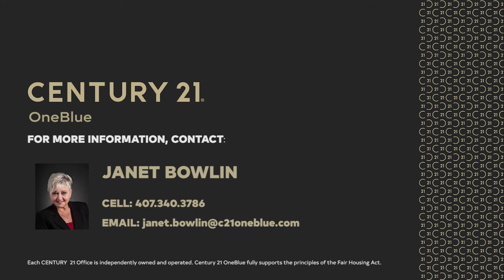10702 Sunset Ridge Lane, Orlando, Florida 32832 (Lake Nona Area!)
This three-story end unit townhome is located on a beautiful corner lot that overlooks a 52-acre conservation area in the Lake Nona area. In the front, you can start your day enjoying your morning coffee from the east-facing wraparound front porch as you watch the sunrise over the beautifully landscaped pond.

Stepping inside this amazing home you'll find a beautifully appointed three-level floorplan that is sure to impress. The spacious first-floor includes a half bath and is designed for your creative choice; game room, den, office, workout/yoga room! Do you like to entertain? Well, you're in luck! Heading up to the second floor you'll find an open concept floor plan with high ceilings including the dining area as well as a kitchen that features granite countertops, stainless steel appliances, a glass backsplash, and more storage than you could ever dream of. Next, step into the spacious and bright living room featuring a beautiful half bath, perfect for your guests. Finally, let's head upstairs to the third floor that is built to be your family's oasis! The third floor is where you will find the two guest bedrooms and a full bathroom as well as the amazing main bedroom that features a tray ceiling, a spacious closet, and an ensuite bathroom with a large tub, separate shower, and double vanity. Parking is never an issue when you call this townhouse home thanks to a large two-car garage and ample guest parking spaces.

When you're not enjoying this amazing townhome, head outside to enjoy all that Lake Nona's Ravinia at East Park has to offer including tennis, basketball, volleyball, playground, nature trail, and even a dog park! Ravinia at East Park is also conveniently located near Medical City, USTA National Campus, Orlando International Airport, and offers quick access to State Road 417 (Greenway) and State Road 528 (Beachline), as well as ample new shopping and restaurant choices.

Visit CENTURY 21 OneBlue online, 24-hours a day, to search properties for sale and rent, get a FREE instant home value report, read our blog, and so much more

LOOKING FOR A NEW BROKERAGE?
At CENTURY 21 OneBlue, our agents enjoy:
• 80/20 Split with Annual Cap
• BoomTown Agent Technology Suite
• FREE Customizable Website with Integrated CRM
• Email and Text Marketing System
• Over 300+ Instructor-led Training Events
• Over 500+ Online Training Videos
• Full-Service Contract Close Transaction Management

Learn more about joining the world's most recognizable and respected real estate company in the world

THINKING ABOUT GETTING YOUR REAL ESTATE LICENSE?
Thinking about a real estate career and want to get a Florida real estate license?